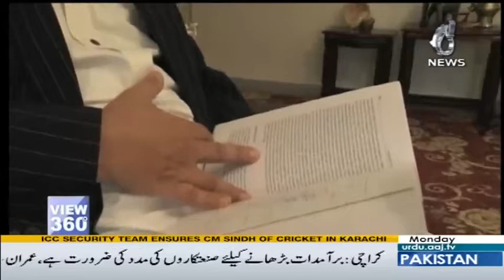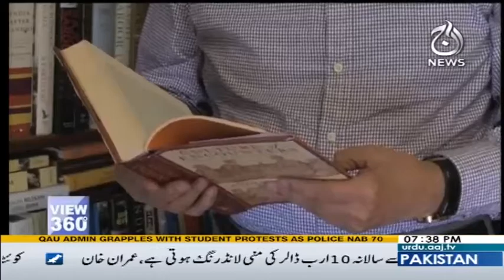View 360 - 23 October 2017 | Aaj News